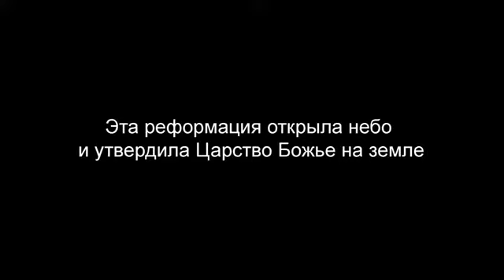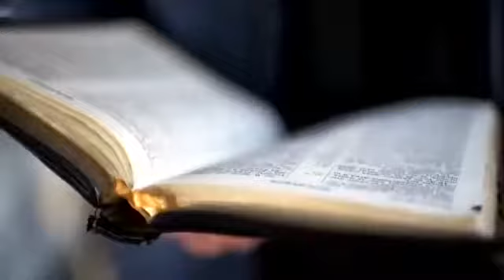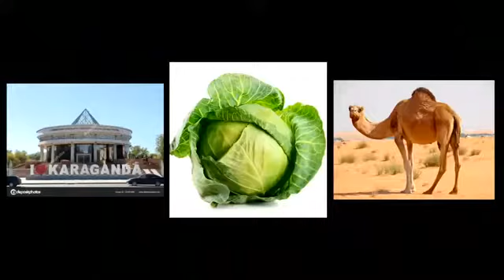Праздничный Рождественский Вечер (часть 2), 25.12.17.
Служение рижской церкви "Новое поколение"